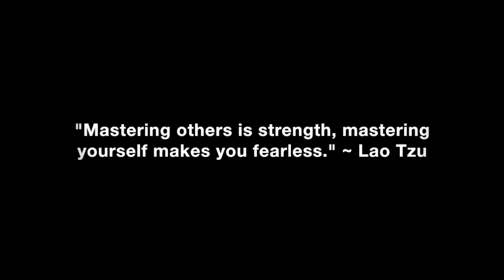How Are You Being Treated?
The importance of observing and noticing how friends, family and lovers are treating you so you can make sure you only spend your time with people who love, value and appreciate you.

In this video coaching newsletter, I discuss an email from a viewer who I answered a previous email from him in my article titled, “Alcohol: Liquid Courage or Attraction Killer?” In his latest email, he updates us on his progress and what he has learned and improved in his life. He details his experiences on a recent date he had with a woman. They agreed to meet at a local pub for drinks and conversation. However, she spent most of the evening chatting with other guys she knew and kind of gave him the cold shoulder. He could tell all three of these guys had the hot’s for her, were really needy and insecure like he used to be. He details what he did and said when he noticed this behavior that got her attention and caused her to apologize for the way she treated him. It’s a great email on the power of being observant, noticing your surroundings and dealing with bad pickup artists trying to hit on your date and what it all means.

“You can’t control or predict what life is going to bring your way, but you always have the power to decide what it means to you. Successful people tend to look for the gift in every experience, failure, rejection, challenge, setback and things that simply do not turn out like they expect, so they can learn and get better. The one thing that all high achievers have in spades is a positive attitude. No matter what happens, they tend to look at everything that happens as being for the best and the way things are supposed to be. Unsuccessful people tend to dwell on their problems, while successful people tend to focus on and look for things to be grateful for. Whatever you focus your brain on will expand in your life and your perception of it. Cultivating a positive attitude, outlook and worldview is one of the smartest decisions you can make that will improve the overall quality of your life and what you are able to achieve. Successful people believe that they can and will succeed eventually. Unsuccessful people have convinced themselves that failure and disappointment is simply the way life is supposed to be.” ~ Coach Corey Wayne

Corey Wayne